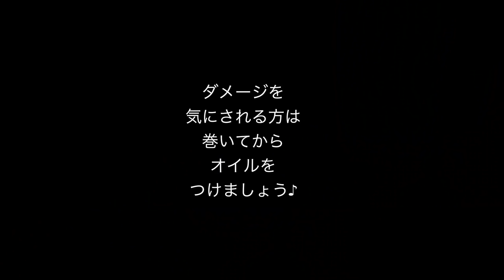ヘアオイルは先につける？後につける？違いを検証！！SALONTube 渡邊義明 Hair styling Hair arrangement 头发 헤어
ヘアオイルは先につける？後につける？
の違いを検証をしてみました♪

髪の毛のコンディションによって
変わってきますので、覚えておくと良いですよ〜

【使ったもの】
ナプラN.オイル

美容動画

Hair styling
Hair arrangement
头发
헤어